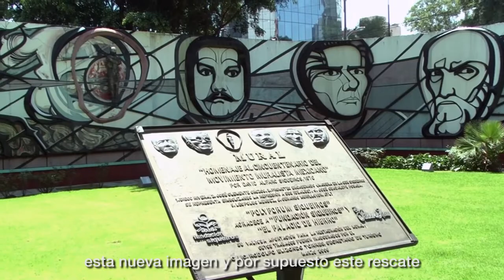Tendrá nueva imagen Polyforum Cultural Siqueiros anuncia Jefe de Gobierno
Para su restauración, mantenimiento, promoción y conservación, el Polyforum contará a partir de ahora con un Fidecomiso que permitirá la recuperación integral del edificio y de los murales de David Alfaro Siqueiros, así lo anunció el Jefe de Gobierno de la Ciudad de México, Miguel Ángel Mancera Espinosa, el cual administrará dos fondos: el primero de 30 millones de pesos para iniciar las tareas de restauración; el segundo de 12 millones de pesos anuales que permita la operación, mantenimiento, promoción y conservación, para que este recinto siga siendo un espacio cultural emblemático.

El mandatario capitalino firmó como testigo de honor el acuerdo para la creación del Fideicomiso Irrevocable de Administración del Polyforum Cultural Siqueiros, el cual surge como resultado del trabajo entre el Gobierno de la Ciudad de México y la Familia Suárez; contará con un Comité Técnico que administrará los fondos y supervisará el cumplimiento de los fines de dicho instrumento.

Para proveer recursos al Fideicomiso se desarrollará un proyecto inmobiliario de uso mixto en el predio del Polyforum Cultural Siqueiros. Se trata de una torre de 48 niveles que ocupará 15 por ciento de la poligonal y cuya arquitectura potencia y mejora su visibilidad al incluir gradas, terrazas públicas y jardines, desde donde se podrá apreciar también los murales del techo.
Este proyecto asegura los recursos económicos que se requieren para mantener el edificio y sus ocho mil metros cuadrados de murales en perfecto estado, por al menos los próximos 100 años.